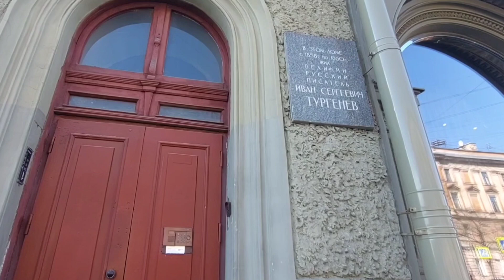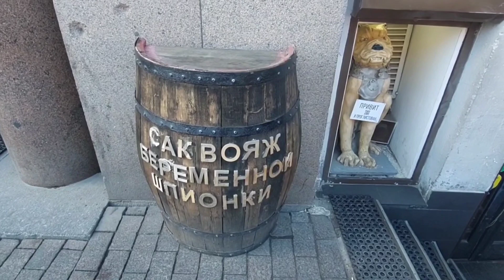Поездка в Санкт-Петербург.Мой новый взгляд на Питер.Часть 5. По Большой Конюшенной до Дома книги